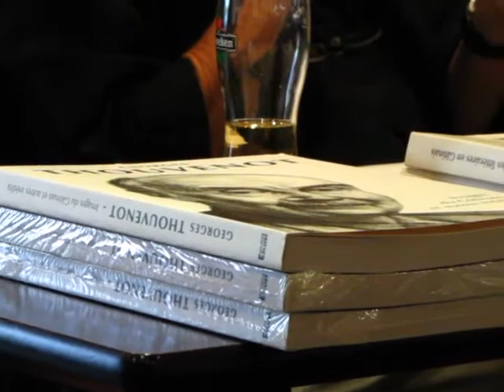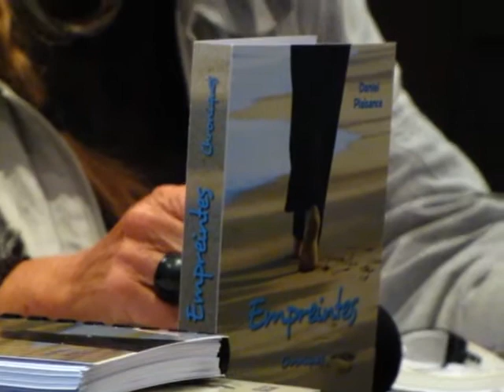Daniel Plaisance - Un Papillon à l'âme - Empreintes - "Démêler les fils à la pêche"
Daniel Plaisance - Empreintes - Chroniques - Extrait du chapitre "Démêler les fils à la pêche" - pages 37 et 38.
Retrouvez également ce joli texte, plein de sensibilité, de fraîcheur et de naturel dans " Un Papillon à l'âme " publié par Daniel Plaisance en Avril 2014 aux Editions L'Harmattan.
Daniel vous donne rendez-vous sur ma page dédiée. Adresse URL
Retrouvez le Gâtinais, Montargis, Paucourt et sa Forêt sur mon site : " Forêt de Montargis - Accueil ". Adresse URL